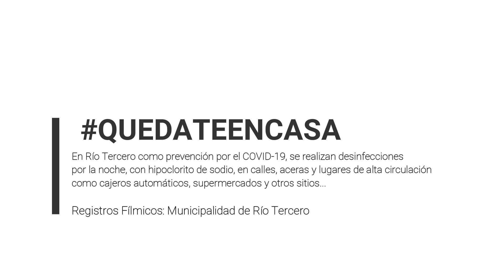Desinfección Río Tercero COVID 19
En Río Tercero, por la pandemia del COVID-19, en horas de la noche, el municipio desinfecta calles, aceras y sectores en donde existe mayor circulación en el marco del "aislamiento" obligatorio, como supermercados, cajeros automáticos y otros sitios. 27/03/2020